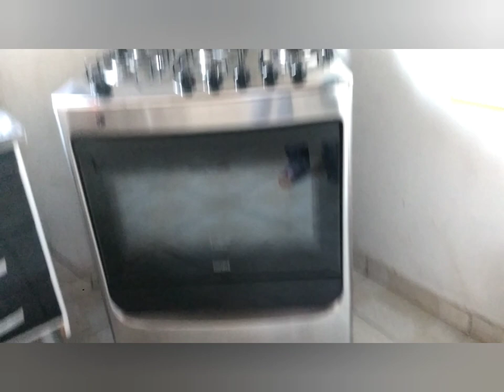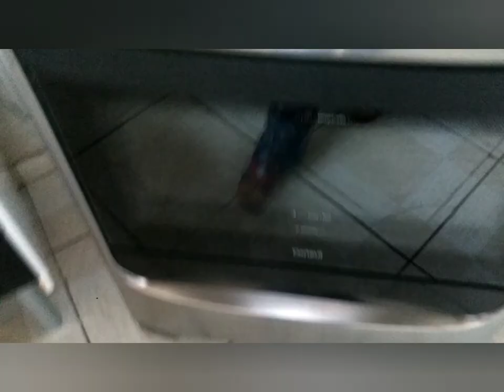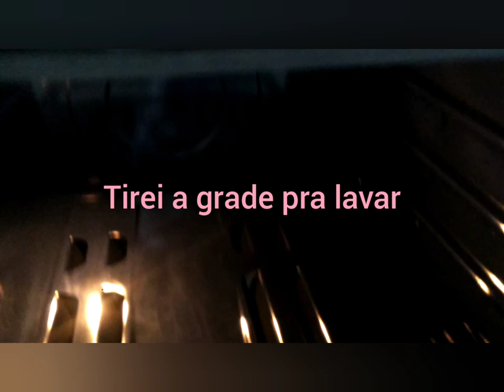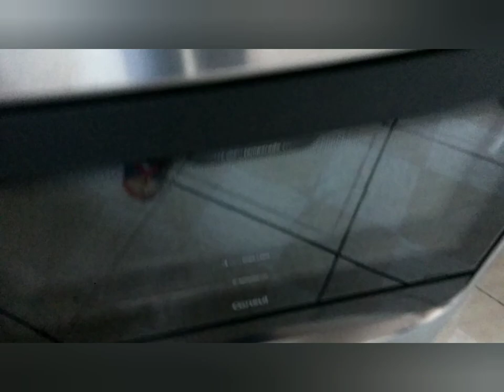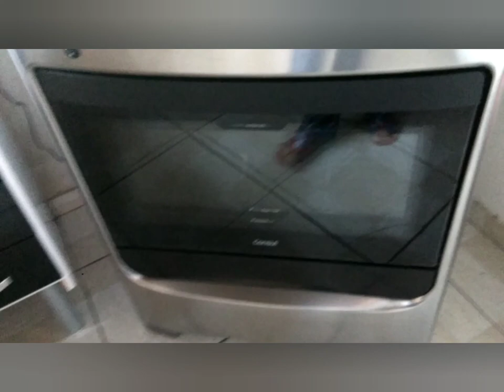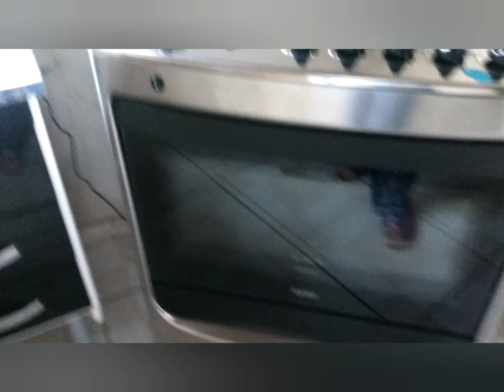FOGÃO CONSUL 5 BOCAS LINDO MARAVILHOSO,MAIS COM UNS DETALHES QUE VCS PRECISAM SABER😏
Modelo fogão Consul 5Q cfssnar biv